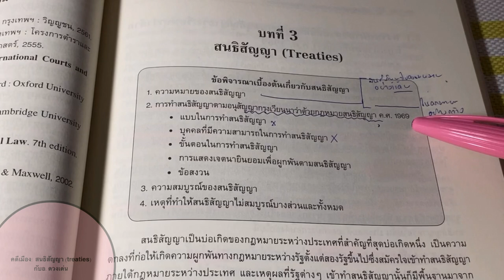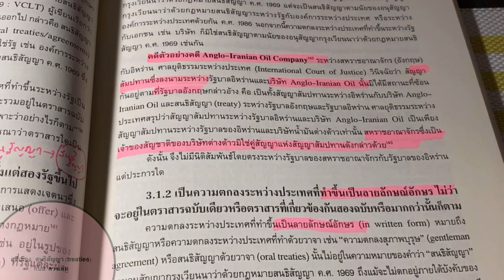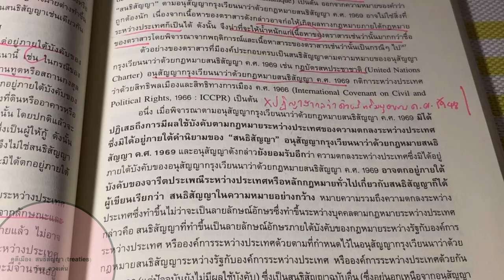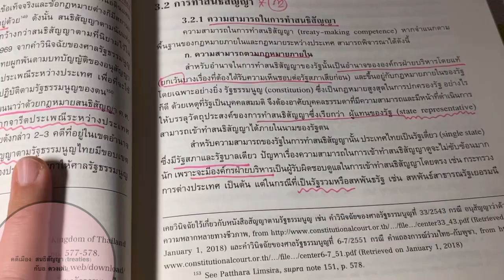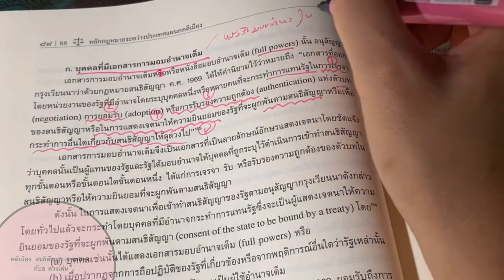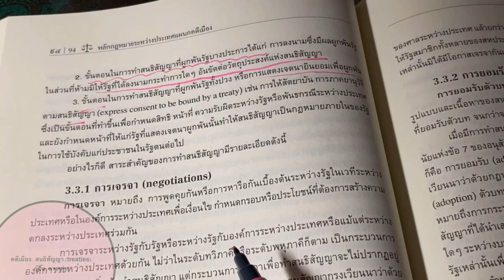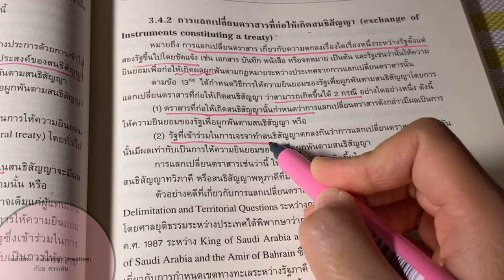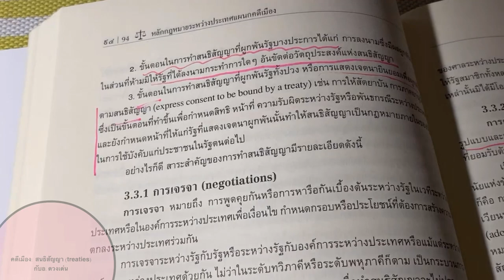สนธิสัญญา (law of treaties) 1: กฎหมายระหว่างประเทศแผนกคดีเมือง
คลิปนี้นำเสนอเรื่องสนธิสัญญา (treaties) โดยมีเนื้อหาในตอนแรกเกี่ยวกับ
✔️ความหมายของสนธิสัญญาตามอนุสัญญากรุงเวียนนาว่าด้วยกฎหมายสนธิสัญญา ค.ศ. 1969 (Vienna Convention on the Law of Treaties, 1969)
✔️ความสามารถในการทำสนธิสัญญา
✔️บุคคลที่สามารถทำสนธิสัญญาได้
✔️Full Powers
✔️ขั้นตอนในการทำสนธิสัญญา

🚩สรุปขั้นตอนในการทำสนธิสัญญาและผลผูกพันตามกฎหมายระหว่างประเทศ: คดีเมือง

✔️การแสดงเจตนายินยอมเพื่อผูกพันตามสนธิสัญญา

❤️ สนธิสัญญา (ตอนจบ): กฎหมายระหว่างประเทศแผนกคดีเมือง

🙌 ที่มา:
รองศาสตราจารย์ ดร.ดวงเด่น นาคสีหราช.หลักกฎหมายระหว่างประเทศแผนกคดีเมือง.พิมพ์ครั้งที่ 3.กรุงเทพฯ สำนักพิมพ์วิญญูชน, 2563.